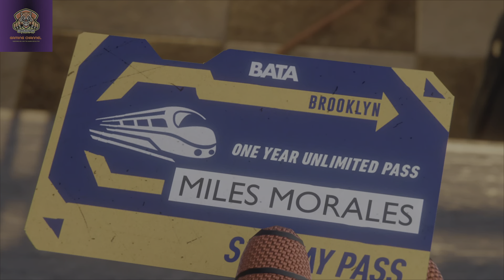Miles Morales :- Spider-Man "The Harlem Express" Trophy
This is a walkthrough for Miles Morales :- Spider-Man "The Harlem Express" Trophy Guide.
To unlock this trophy, all you need to do is play the mission "Harlem Trains Out Of Service" and get the trains back up and running. This will complete the required task to achieve the trophy.
The game is on PS5, and the video is to simply help guide you through the many side missions and trophies to earn the elusive platinum trophy.
There are plenty more PS4 and PS5 Games to come, including newly released games too.
Once again, thank you for your support from BigDaddyuk Gaming Channel.